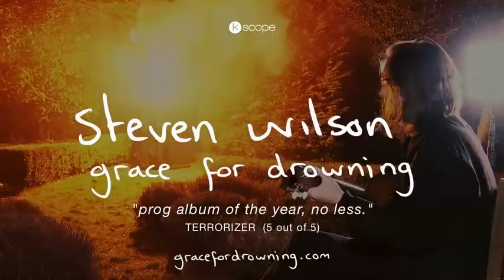Steven Wilson - Grace for Drowning (Blu-ray trailer)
Blu-ray trailer using promo videos from Steven Wilson's 'Grace for Drowning' album.

To see my graphic, web and photo design, visit my portfolio